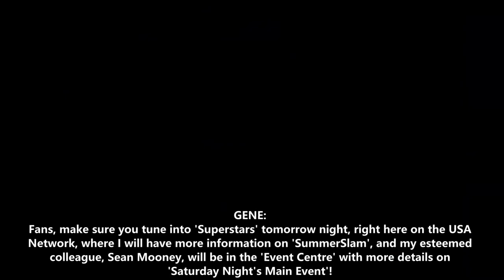35 - Wrestling Challenge - 6th August, Year 1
On this week's 'Wrestling Challenge' on the road to 'SummerSlam':

Ahead of their proposed WWF Title match at 'SummerSlam', Hulk Hogan and "Rowdy" Roddy Piper come face to face in Piper's Pit!

The Killer Bees v The Long Riders
Matt Borne v George South
"Macho Man" Randy Savage (with Miss Elizabeth) v Local Talent
Pez Whatley v Jim Merkle
The U.S. Express v The Brooklyn Brawler & Pete Doherty

Also, "Mean" Gene Okerlund announces another match for 'SummerSlam' in his 'SummerSlam Report', The Honky Tonk Man premieres his new music video, and we hear from Demolition, Koko B. Ware, Bobby "The Brain" Heenan and The Iron Sheik & Nikolai Volkoff.